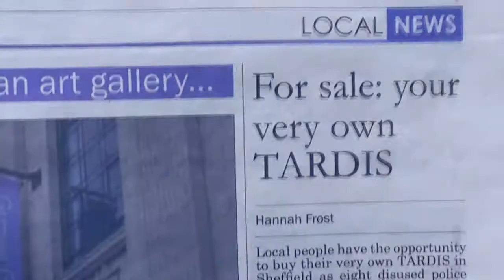[VEDA 10] TARDIS for sale?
Awesome list of AWESOME VEDA PEEPS